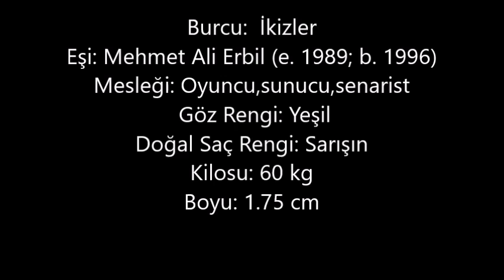Nergis Kumbasar– Kaç Kilo, Boyu Kaç, Nereli, Kaç Yaşında, Sevgilisi Kimdir ?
Nergis Kumbasar, 25 Mayıs 1963'te Ankara'da dünyaya geldi. Aslen Rizeli bir ailenin oğlu olan babası Abidin Kumbasar (d. 1932), profesör unvanlı bir iç hastalıkları ve kardiyoloji doktorudur.